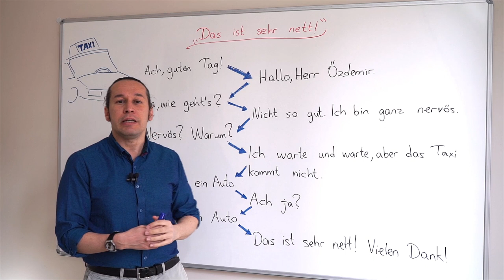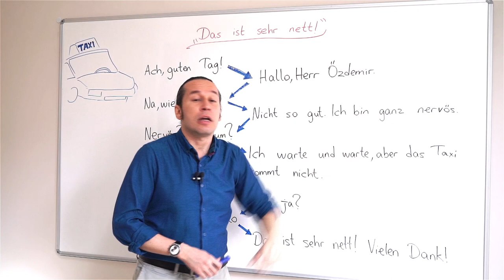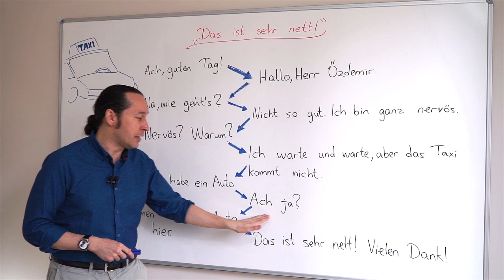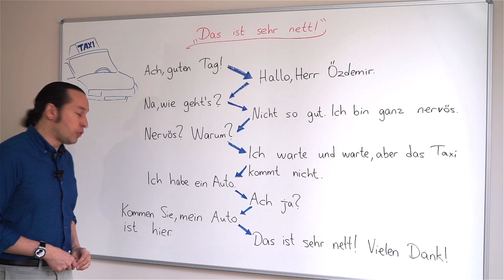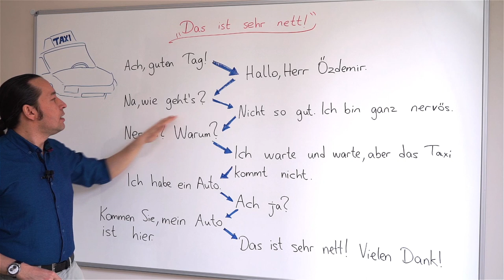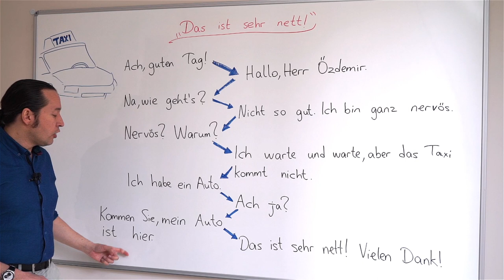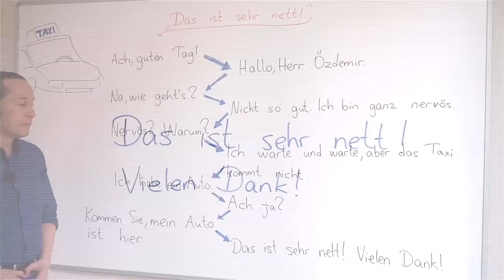Almanca Temel A1/A2 Ders - 62 Almanca Diyalog Çalışması - " Das ist sehr nett ! "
Almanca öğreniyorum diyen herkese merhaba. Bu Almanca Kolay dersimizde, Almanca Diyalog Çalışması yapmaya devam ediyoruz. " Das ist sehr nett ! " kalıbı ile yaptığımız bu çalışmada yeni Almanca kelimeler ve Almanca cümleler öğrenmeye devam ediyoruz. Dersimizi öğrenirken Almanca kelimelerin doğru telaffuzlarına dikkat edelim. Kolay gelsin, başarılar..